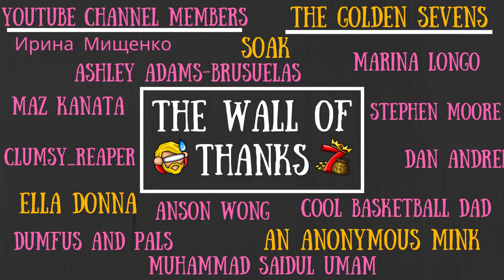Don't Starve Together Guide: Ancient Sentrypedes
Mechanical bugs... why did it have to be mechanical bugs...? 0_o

To Those Who Make It Possible:

MazKanata